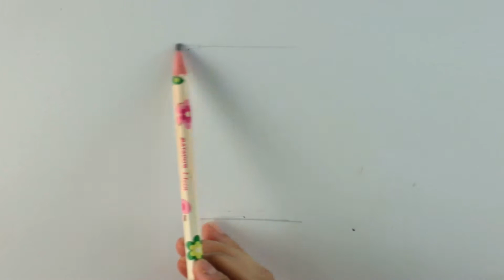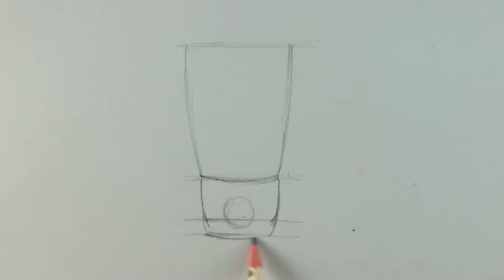How to Draw A Face Wash Tube Easily Step by Step in Oil Pastel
🙋 Hey everyone !
Today we are drawing a face wash tube , its a fashion and lifestyle Product. Be with us to see simple face wash container drawing and coloring the tube easily.
This how to draw video is a step by step drawings for beginners  to learn to draw.In this drawing tutorial firstly, we showed sketch drawing for beginners to learn easy drawing and pencil sketch and then the coloring, oil pastel drawing compiles the whole drawing lessons.

This is for everyone to enjoy drawing art and learn to draw in a easy way, especially to inspire kids and beginners .

So watch the whole drawing tutorial , How to Draw A Face Wash Tube Easily Step by Step in Oil Pastel

we are using a 'Matador i-teen' 2B pencil for pencil sketch .For coloring in oil pastel drawing we are using 'TiTi' Oil pastels and color pencil  'Faber-Castell' watercolor pencils.
Please hit👍👍👍 the like button if you've enjoyed this art idea 🎞and don't forget to comment🖊 and subscribe▶ for more kids' art lessons .PLZ share🗣 it to your friends👭 & you may write ✍  in the comments section for your drawing request.
Some other drawing videos

 Take Care.